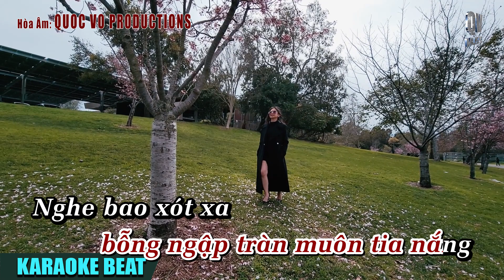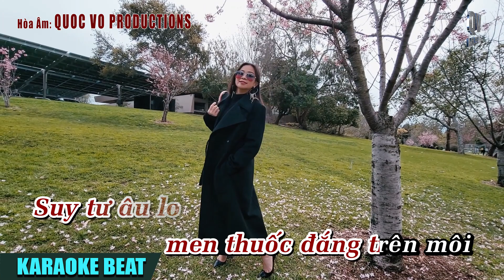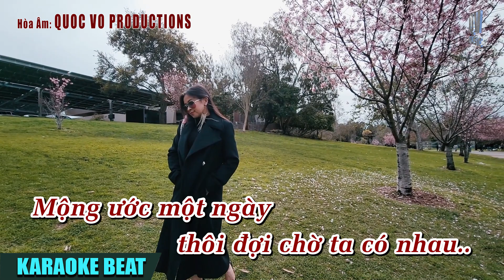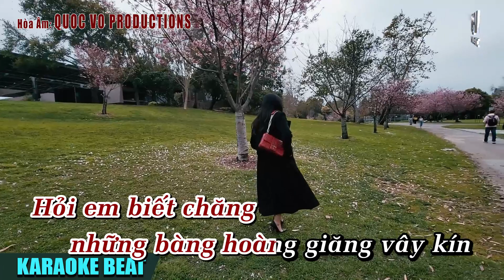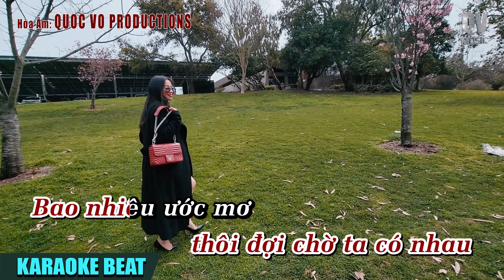BIẾT ĐẾN THUỞ NÀO [KARAOKE BEAT NAM] | QUOC VO HOÀ ÂM